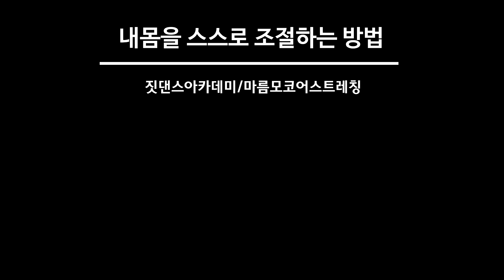[버티는 플랭크 말고 등척성 플랭크] 자세와 효과를 동시에 / 밀당 플랭크 / 내전근과 기립근 강화 / 마름모코어 스트레칭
버틸때보다 효과가  좋은, 더 멀리 반대로 가고자 하며 등척성 힘까지 적용한 플랭크. 자세를 바로 잡을 수 있고 동시에 내전근과 기립근까지 운동할 수 있는 밀고당기는 '밀당 플랭크'까지 알려드립니다. 마름모코어 스트레칭의 원리만 알면 어느 운동에도 적용할 수 있게 된답니다. 운동하면서 좌우 균형 앞뒤 균형을 맞춰 두마리 토끼 다 잡아 보자구요!